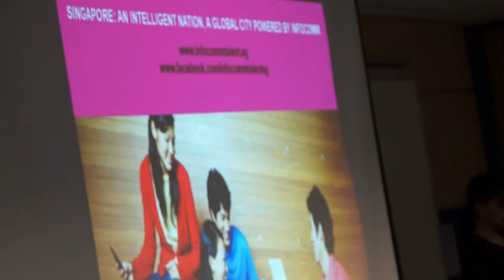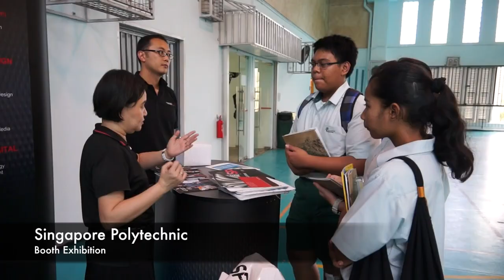Hillgrove Secondary School Careers Day 2012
A video montage of events during Hillgrove Secondary School Careers Day 2012, held on 6 July 2012